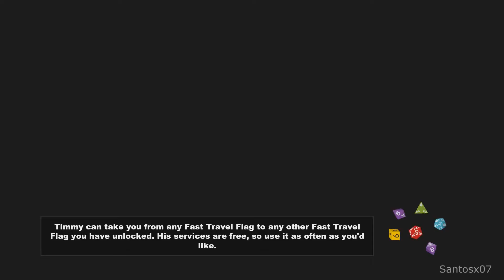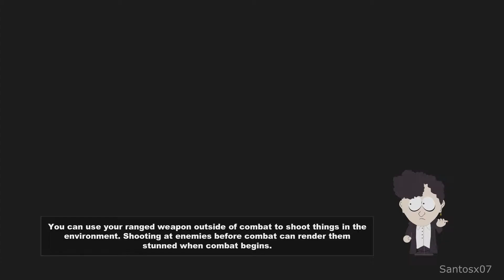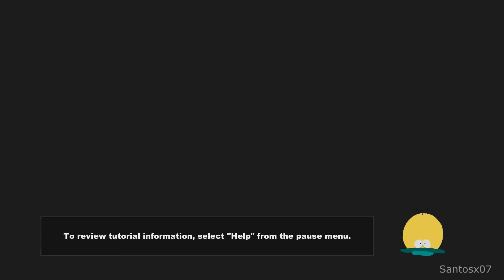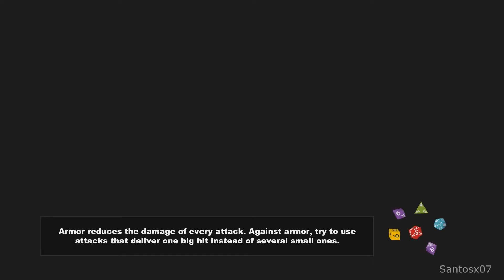South Park: The Stick of Truth Walkthrough Part 31 - No Commentary Playthrough (PC)